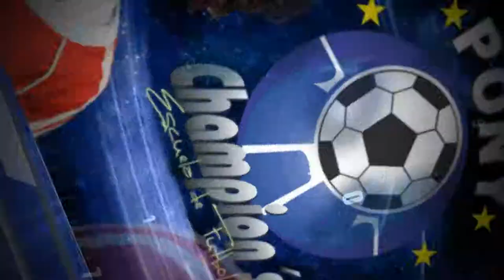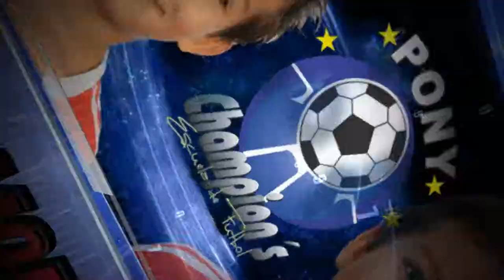CHAMPION'S MEJOR COMPAÑERO 2012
"Escoger la escuela equivocada, significa aprender de la manera equivocada"

ES MAS FACIL DERROTAR A UN EJERCITO ARMADO, QUE A UN GRUPO DE COMPAÑEROS Y AMIGOS.
POR ESTA RAZON PARA NOSOTROS ES IMPORTANTE ENTREGAR UN RECONOCIMIENTO  A LOS MEJORES COMPAÑEROS.